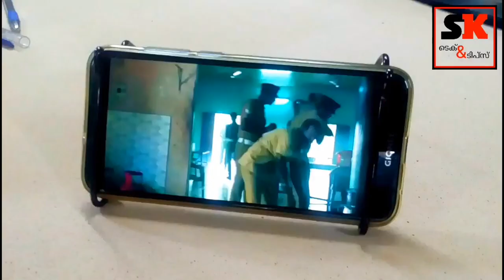ഒരു ഫോൺ സ്റ്റാൻഡ് ഉണ്ടാക്കിയാലോ // how to make a phone stand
simple making vedios in malayalam